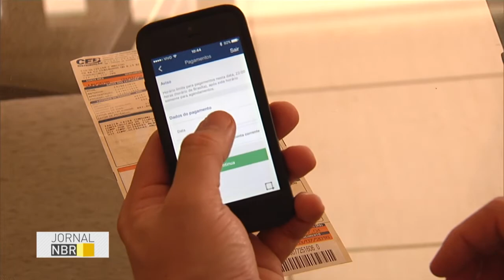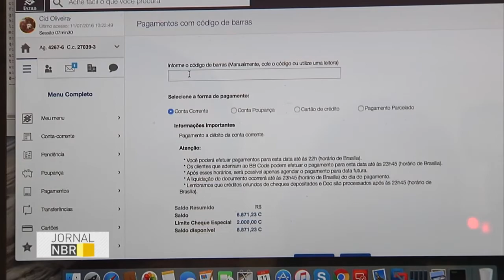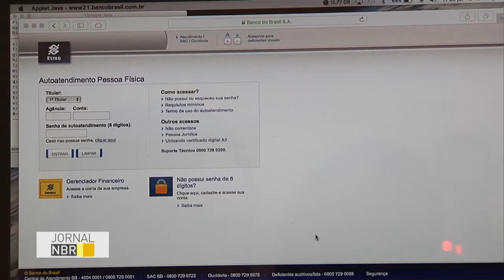Serviços bancários pela internet e centrais de atendimento ganha preferência entre brasileiros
JORNAL NBR - 11.07.16: Os brasileiros têm usado cada vez mais os cartões de crédito e débito para pagar as contas. Muita gente ainda carrega dinheiro vivo no bolso, mas isso tem diminuído, conforme levantamento do Banco Central. Internet, telefone e centrais de atendimento vêm ganhando preferência entre os brasileiros.